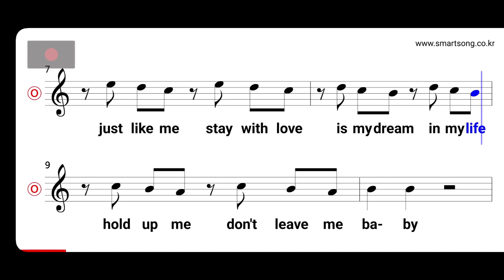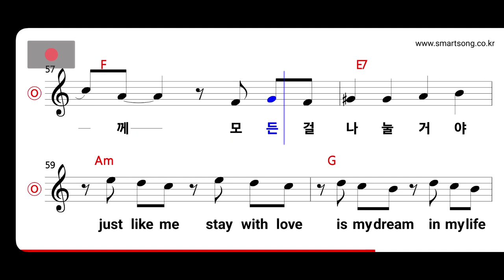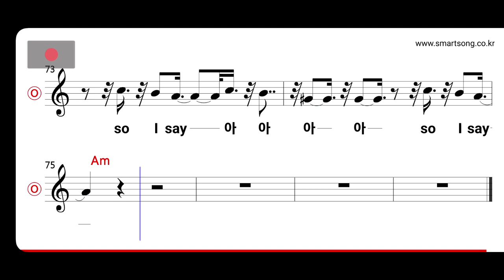주주클럽 - So I Say MR